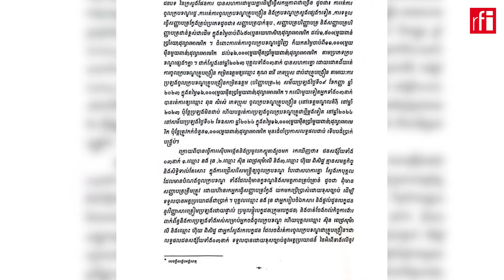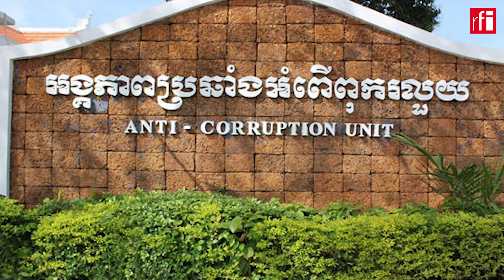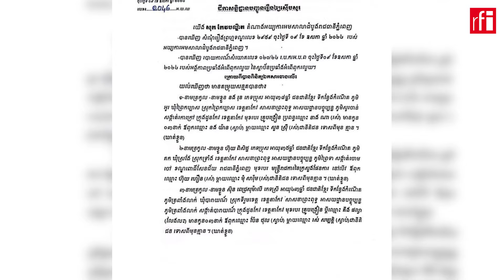ករណីរត់ការចូលក្របខណ្ឌ៖ តុលាការឃុំខ្លួនគ្រូបង្រៀន២នាក់ និងមន្ត្រី១នាក់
អយ្យការអមសាលាដំបូងរាជធានីភ្នំពេញ បានសម្រេចឃុំខ្លួនបណ្តោះអាសន្ន គ្រូបង្រៀន២នាក់ និងមន្ត្រី១ នាក់ ករណីយកលុយ​ខុស​ច្បាប់​ក្នុងការរត់ការឯកសារចូលក្របខណ្ឌរដ្ឋ។ ការសម្រេចឃុំខ្លួននេះ ធ្វើឡើងបន្ទាប់ពីអង្គភាពប្រឆាំងអំពើពុករលួយ រកឃើញថា មន្ត្រីទាំង៣នាក់នោះ បានក្លែងឯកសារ រត់ការចូលក្របខណ្ឌជាគ្រូបង្រៀន និងក្របខណ្ឌក្រសួងផ្សេងៗ ដោយដោះដូរជាមួយលុយរាប់ម៉ឺនដុល្លារ។